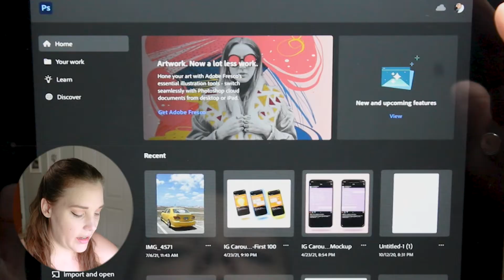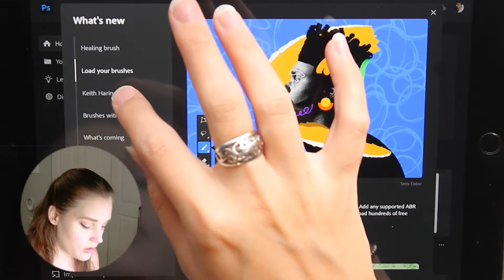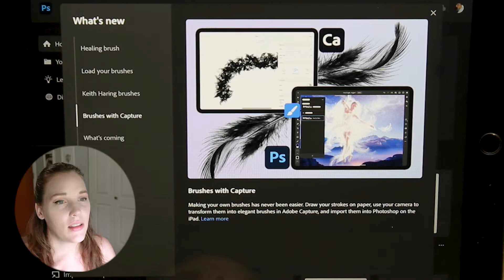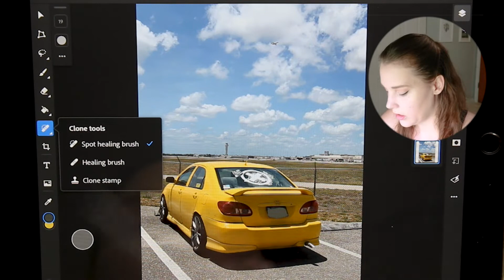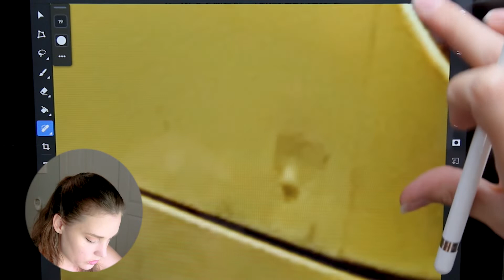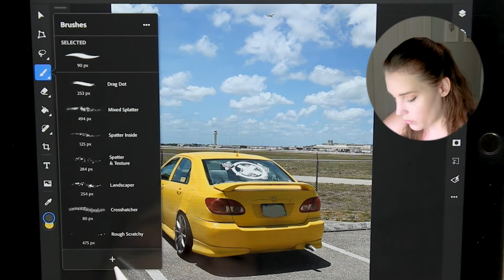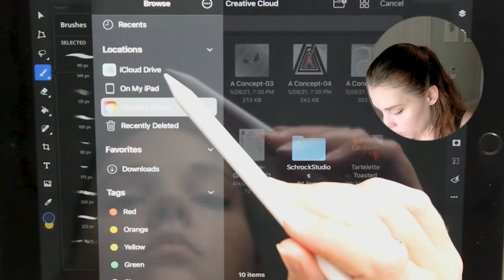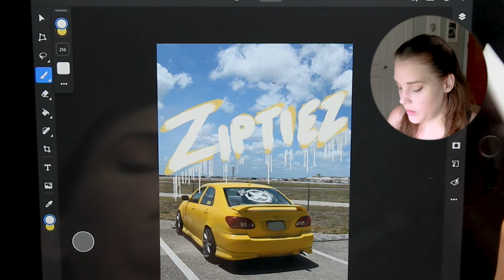Whats New!? *So many brushes* 🖌 Photoshop on iPad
Hello Creatives!

Let's see what Photoshop has for us, have not reviewed this on the iPad in a while. So many brushes! *FREE*

Timestamps

5:01 Healing Brush Tool
6:50 Rotate Canvas
7:31 New Brushes

                                             º º º º º º º º º º º º º º
Follow My Work Here:

Music

Wash
Artist: Timothy